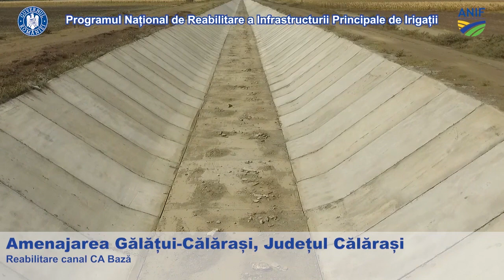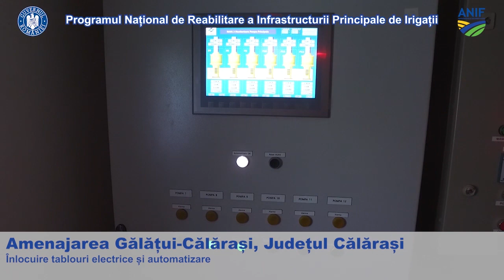Amenajarea Gălățui-Călărași, Județul Călărași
Agenţia Naţională de Îmbunătăţiri Funciare - Programul Naţional de Reabilitare a Infrastructurii de Irigaţii